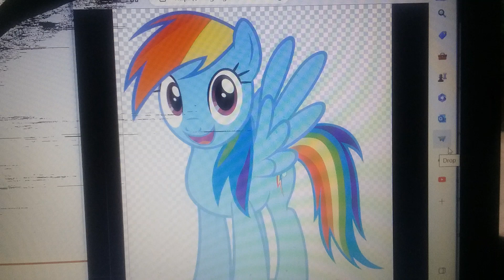What Do You Think Of This Character? #35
Rainbow Dash is an awesome character from My Little Pony Friendship is Magic